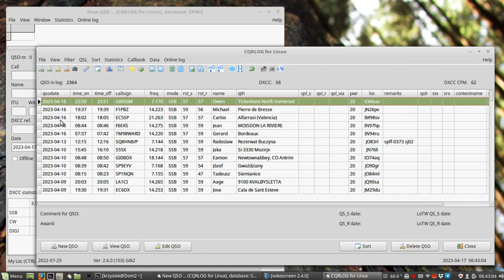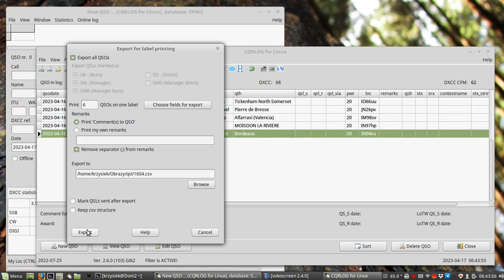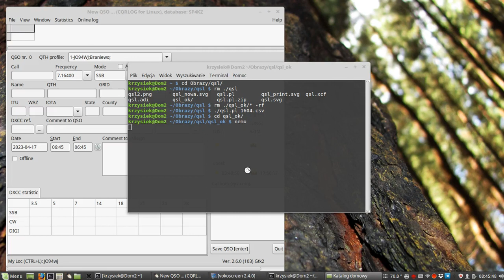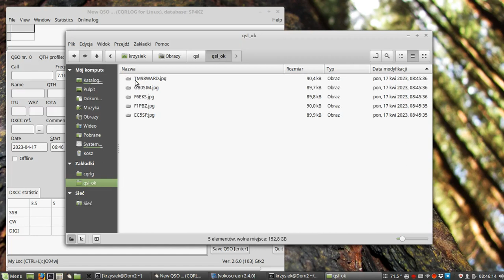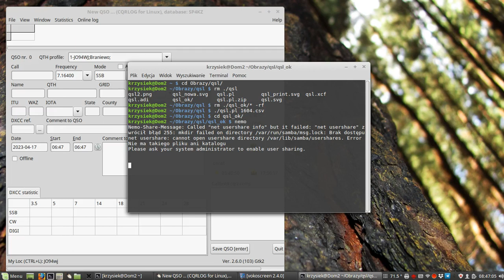Generowanie pliku CSV z Cqrlog i uruchomienie skryptu SP4KZ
Generowanie pliku CSV z Cqrlog i uruchamianie skryptu generującego pliki JPG z pliku PNG. Celem wysłania przez email.